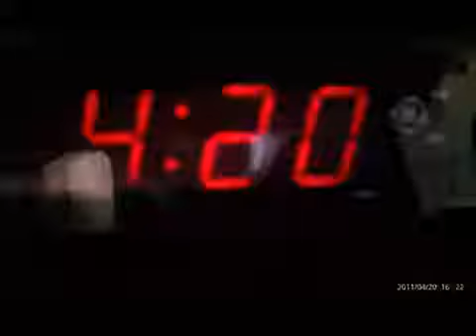MrWrightBoy Feat. VdotLocO - So High.mp4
Below Is My Dawg VdotLoco InfO
We The Next.
The New Outkast Bound To Surpass 1st Place & Last Till The Future Make You Look Past What You Think And Like To Call Swag...So Relax Fall Back If You Got A Fat Sack Go Head And Handle That.